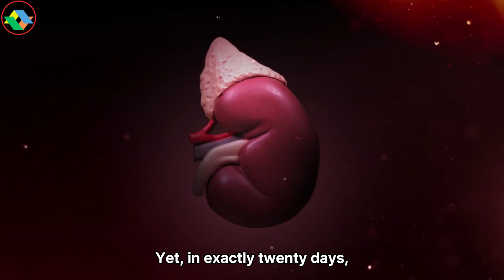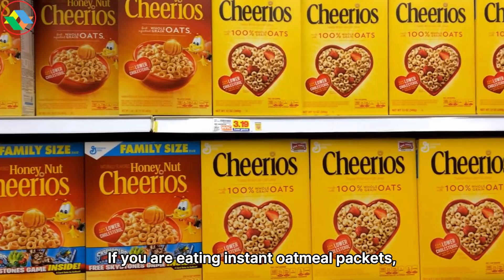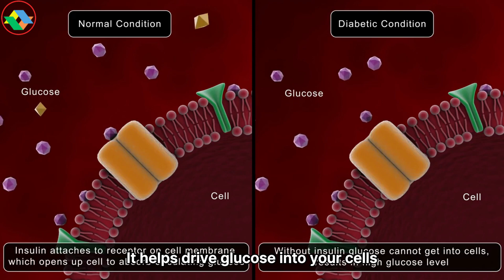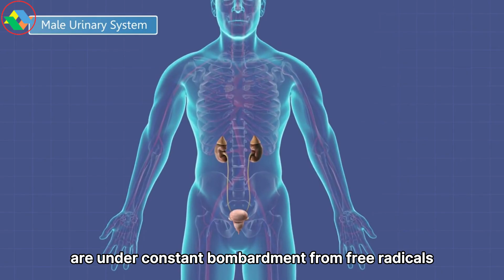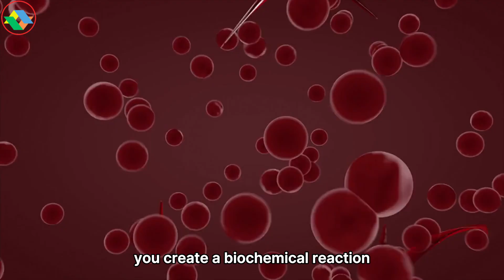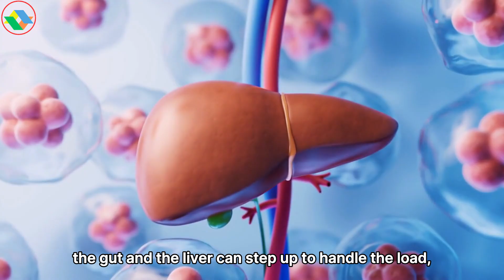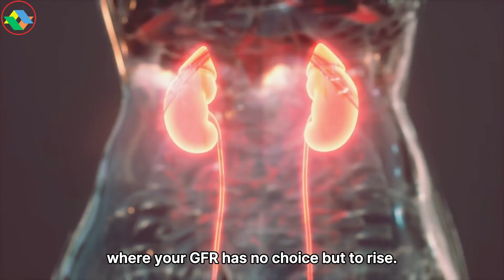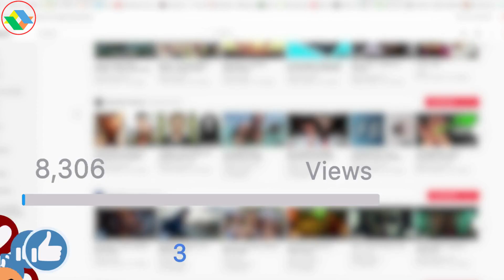Shocking Study Ended Dialysis GFR 4 → 47 in 20 days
Dialysis isn't the only path. Discover the precise nutritional protocol that helped a patient explode their GFR from 4 to 47 in just 20 days without medication. This video reveals 3 specific breakfasts that activate a dormant recovery mechanism in your kidneys. You will learn why "healthy" oatmeal might be damaging your filtration system, the "40-minute rule" for cauliflower that turns it into a detox machine, and the specific smoothie that shields your nephrons from inflammation. This isn't just food; it's a biological reset to lower creatinine and avoid renal failure.

⌛ Timestamps:

00:00 - The Reality of Dialysis vs. Natural Recovery
00:54 - Why Standard Breakfasts Are a Renal Death Sentence
01:58 - Food #3: The Vascular Dilator (Oats Protocol)
02:59 - The Science of Beta-Glucan & Proteinuria
03:51 - The Strict Soaking Protocol for Phytic Acid Removal
04:49 - The Catalyst: Why You Must Use Ceylon Cinnamon
05:42 - Warning: The Danger of Dairy and Phosphorus
07:02 - Food #2: The Inflammation Shield (Wild Blueberries)
08:04 - Anthocyanins: The Cellular Shield for Nephrons
09:25 - The Synergistic Activator: Adding Raw Walnuts
10:16 - The "Never" Warning: Avoiding Protein Powders
11:39 - Food #1: The Regenerator (Cauliflower Protocol)
12:41 - How Sulforaphane Acts as an External Dialysis Machine
13:17 - The Critical 40-Minute Rule for Enzyme Activation
14:13 - Cooking with Garlic, Onions, and Egg Whites
15:35 - The Synergistic Effect of the 3-Meal Protocol
16:34 - The 21-Day Kidney Regeneration Challenge

🔬 Research Sources Cited in This Video:

* American Journal of Nephrology (2018). "Impact of High-Fiber Dietary Interventions on Proteinuria Reduction and Glomerular Filtration Integrity in Chronic Kidney Disease". American Journal of Nephrology.
* Journal of Medicinal Food (2019). "Bioavailability of Minerals and Phytic Acid Degradation in Soaked versus Boiled Steel-Cut Oats". Journal of Medicinal Food.
* Clinical Nutrition (2020). "Comparative Analysis of Coumarin Toxicity in Cassia versus Ceylon Cinnamon and Insulin-Mimetic Effects on Renal Function". Clinical Nutrition.
* Journal of Agricultural and Food Chemistry (2017). "Protective Effects of Wild Lowbush Blueberry Anthocyanins on Glomerulosclerosis and Oxidative Stress". Journal of Agricultural and Food Chemistry.
* The American Journal of Clinical Nutrition (2016). "Synergistic Effects of Alpha-Linolenic Acid and Anthocyanins on Reducing C-Reactive Protein in Systemic Inflammation". The American Journal of Clinical Nutrition.
* Molecular Nutrition & Food Research (2015). "Optimizing Sulforaphane Yield in Brassica oleracea: The Impact of Post-Chopping Resting Time on Myrosinase Activity". Molecular Nutrition & Food Research.